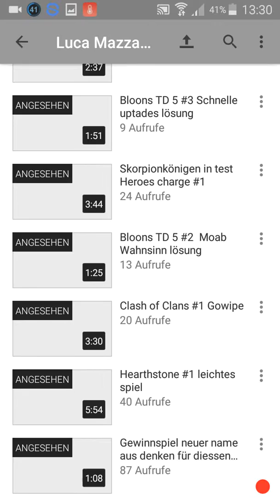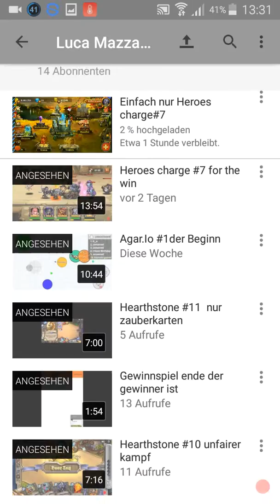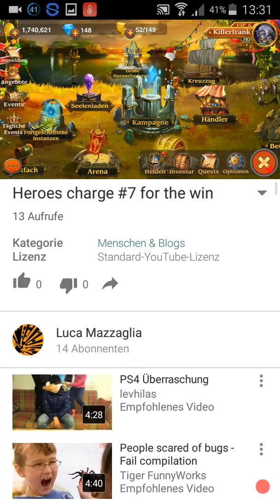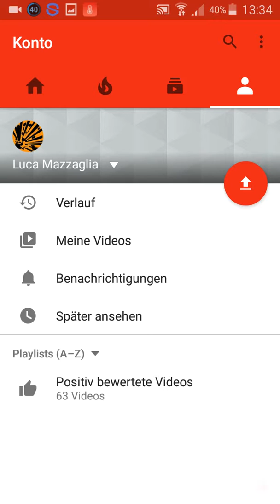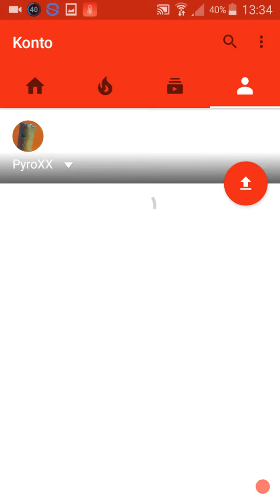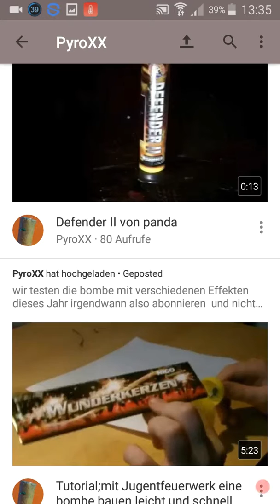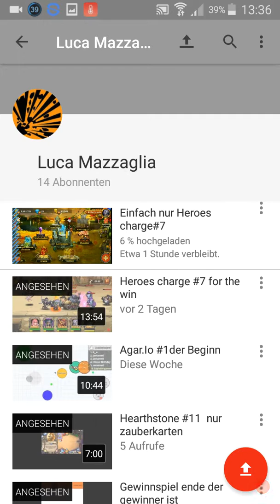Info video zu videos/welche kommen/wann ..